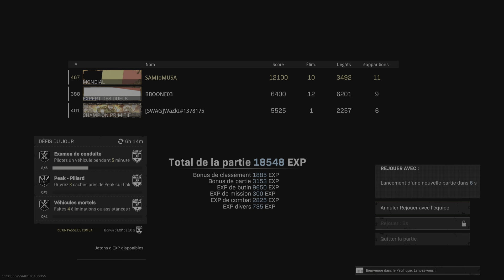Fortune's Keep TOP 1 Ce Random #39 M'a Pas Laché